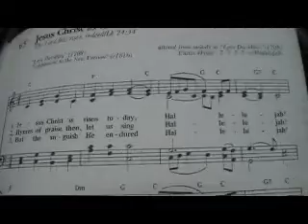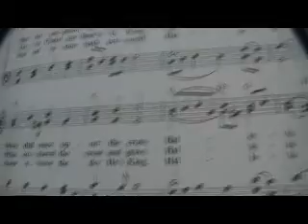Jesus Christ Is Risen Today (song and hymn history)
Jesus Christ is risen today, Alleluia!
Our triumphant holy day, Alleluia!
Who did once, upon the cross, Alleluia!
Suffer to redeem our loss, Alleluia!

Hymns of praise then let us sing, Alleluia!
Unto Christ, our heavenly King, Alleluia!
Who endured the cross and grave, Alleluia!
Sinners to redeem and save, Alleluia!

But the pain which He endured, Alleluia!
Our salvation hath procured, Alleluia!
Now above the sky He's king, Alleluia!
Where the angels ever sing, Alleluia!